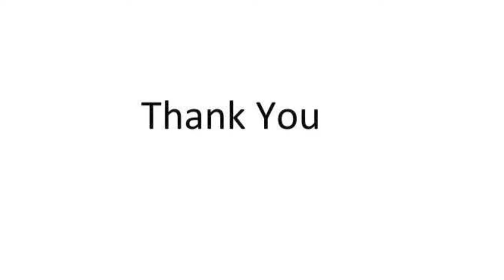Dino World Exhibition Marina Mall | Dinosaur Show in Chennai | AK VLOGS AND TRAVELS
This video is about the Dino World Exhibition which is being organized at the Marina Mall in the OMR Road Chennai. It is one of the best dinosaur show in the Chennai city which is happening at the Marina Mall.

CHAPTERS
0:00 - Intro
0:05 - Video Intro
0:15 - Dino World Exhibition Marina Mall
4:19 - Subscribe and Thank You